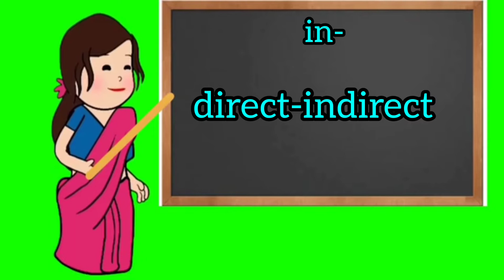Daily use English Opposite Words ||Speaking Opposite words ||English language conversation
Opposite Words by prefixing -dis, -Un, -im ,-il ,-in .